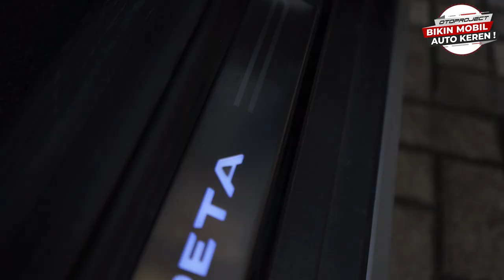KEDATANG BRIO & CRETA PASANG TOTAL 10 AKSESORIS!